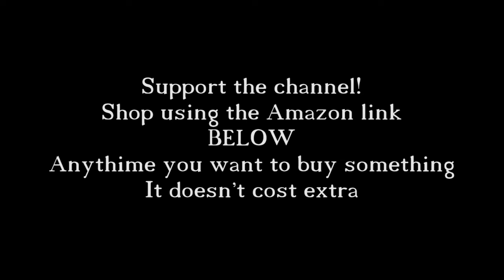How To Say (Where am I going?) In Spanish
How to say where am I going in spanish. This is a three word phrase. A donde voy.